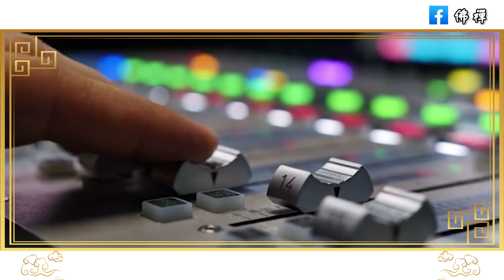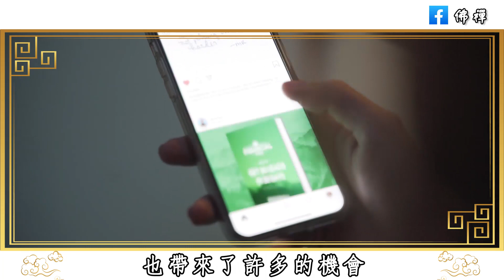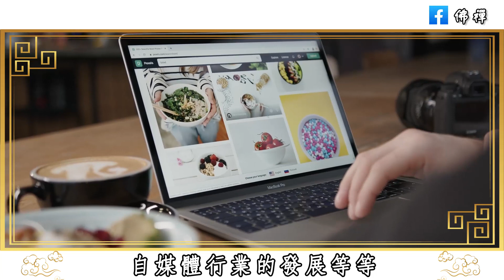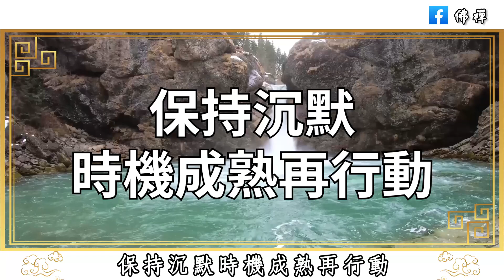鬼谷子：做人記住這四句天規，能夠為你帶來好運，讓你越走越順